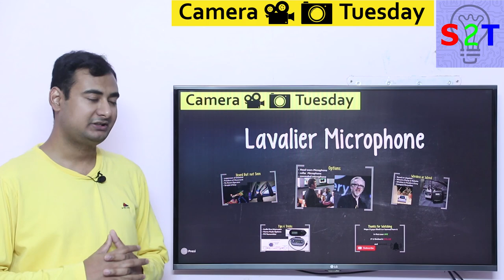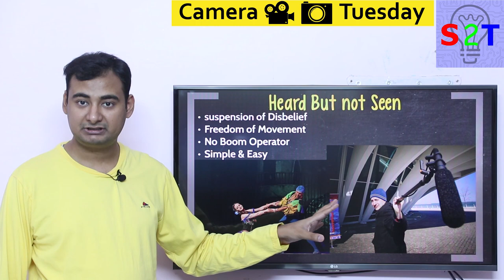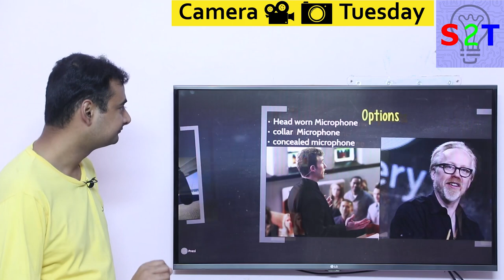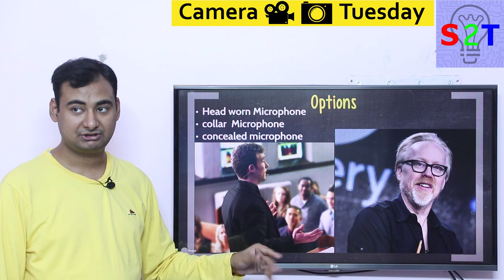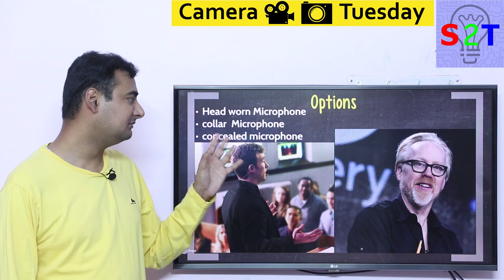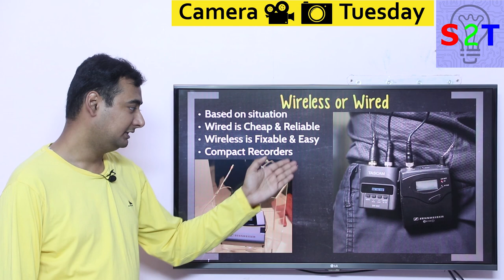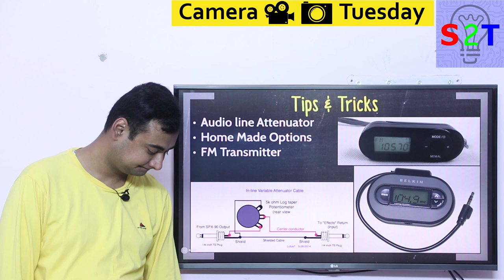Lavalier Microphone Explained In HINDI {Camera Tuesday}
In this ep we will look at Lavalier Microphone
The core reason for Heard But Not Seen
what are the 3 Options that we have
3 route recorder, wired & Wireless
Some tips & Tricks